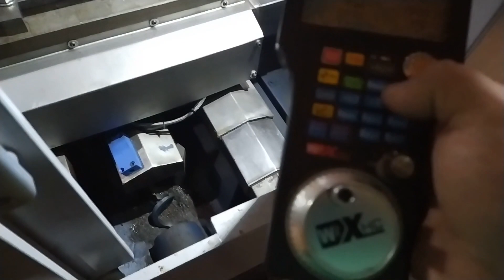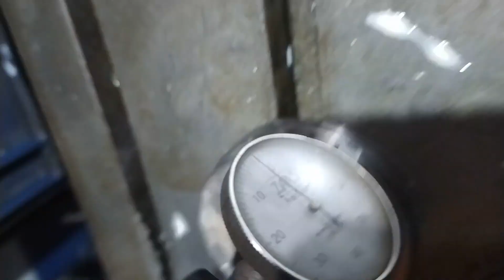modelo de fundição para torre de 8 posição cnc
molde/ modelo feito para areia verde ( ferro fundido) sem emplacar e sem macho